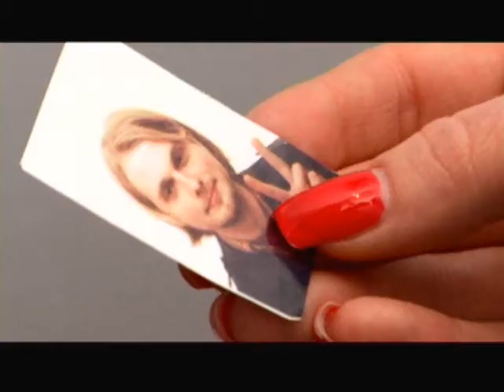Woman Court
Fun dialogue exercise during university studies. If I am not mistaken the year was 2007.

Script/ direction/ camera- Janis Jurkovskis
Editing/Sound- Lizete Murovska
Acting:
Paula Ligere (me-blonde)
Maria Kivirand (brunette)

The weird over-acting was a scripted request :D, but the weird accent in our language... well... that's a Nordic thing I guess :D